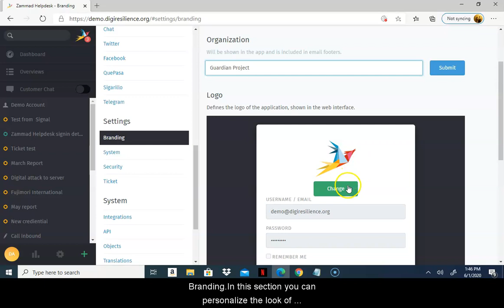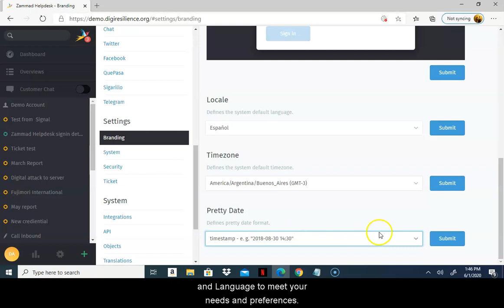CDR Link Guide: Settings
This video provides an overview of your CDR Link Helpdesk Settings. Within Settings you can customize the look and feel of your helpdesk. You can also update the branding, default language and timezone. Some features you can access in Settings include:
-Change/update your helpdesk logo/icon
-Change/update your default language
-Change/update your default timezone
-Create a new User
-Create a new Organization
-Create a new Role
-Add/delete channels
-Manage user permissions
+More